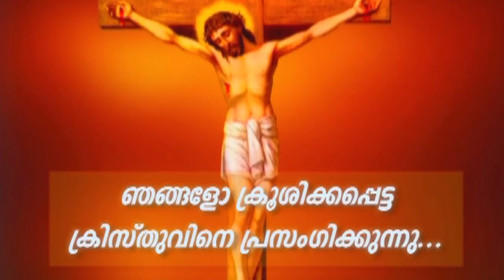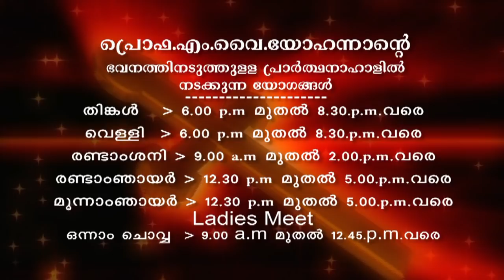Prof. M.Y. Yohannan - 01 FEB 2020 5 30AM